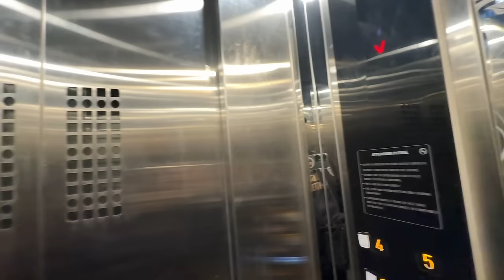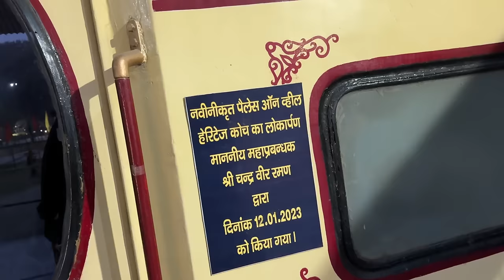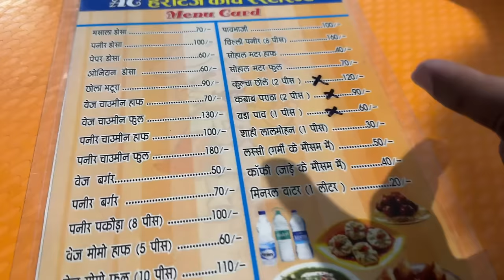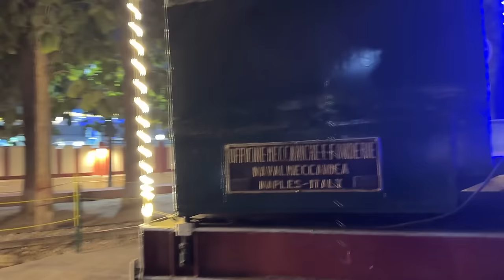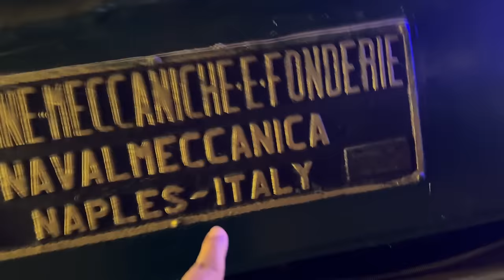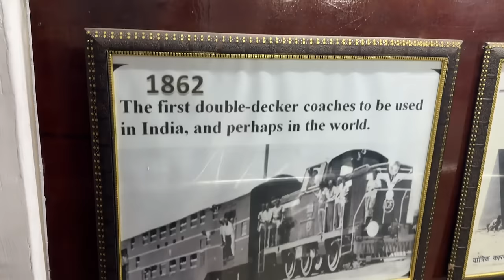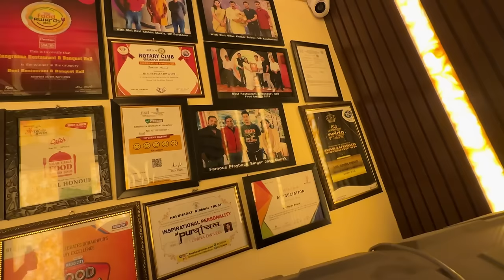Palace on Wheels Luxury train in Gorakhpur Most Famous & Luxurious train Restaurant | Delicious🤤